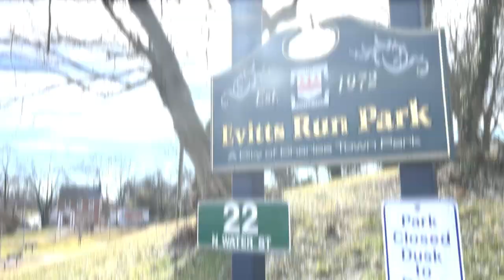Discover Charles Town WV: BTS of our FAVE spots + TOP destinations!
Join us today as we visit some of the best spots in Charles Town! From the best coffee spots to places to eat, we're dishing out our top choices. Did we miss a great spot?

Ready to talk more about your home search? Book a time for a short call

00:00 Introduction
00:51 Restaurants
01:52 Recreation
03:29 Like & Subscribe!
03:50 Night life
04:54 Grocery and Shopping
05:26 Attractions
05:53 Conclusion